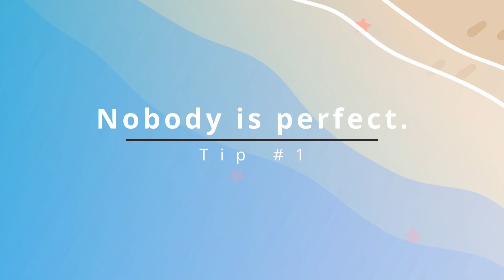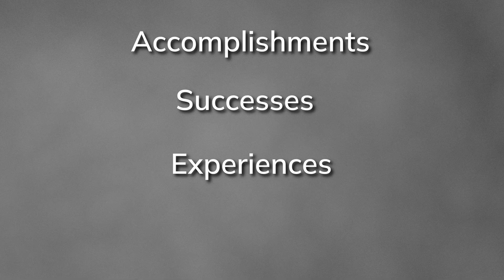Cybersecurity: How To Overcome Imposter Syndrome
Imposter syndrome is a common challenge that many professionals face, including those in the cybersecurity field. In this video, we tackle this issue head-on, offering practical advice and strategies on how to overcome imposter syndrome in the world of cybersecurity.

EARLY ACCESS & EXCLUSIVE VIDEOS
🕒 TIMELINE
00:00 - Intro
00:34 - Tip 1
01:09 - Tip 2
01:41 - Tip 3
02:17 - Tip 4
02:41 - Tip 5